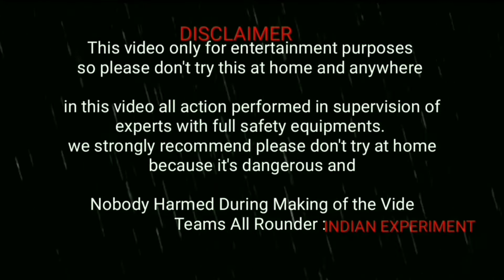Calcium Carbide vs Bottle - Top Amazing Experiment in Calcium Carbide